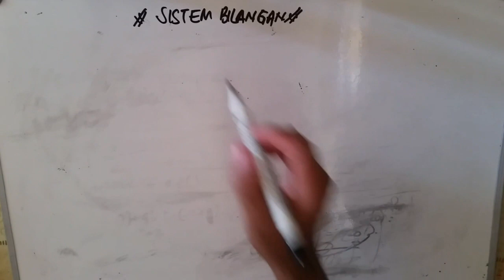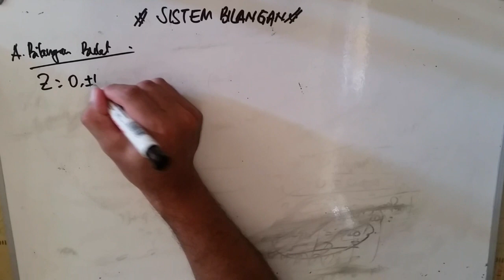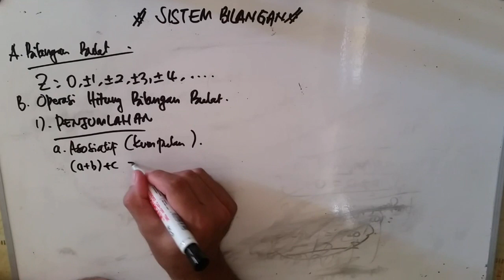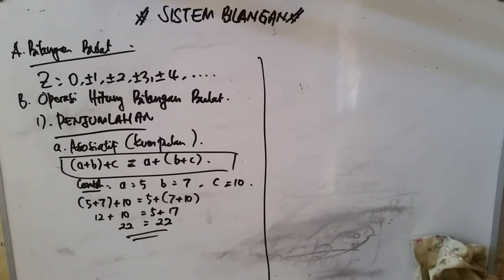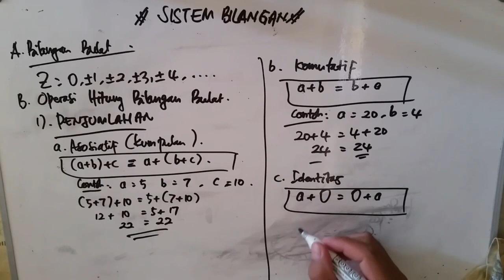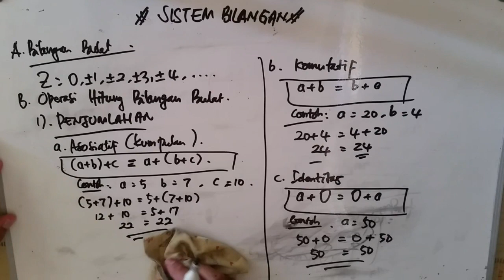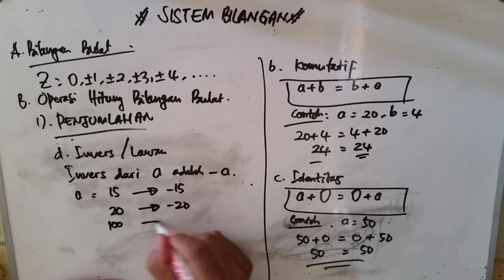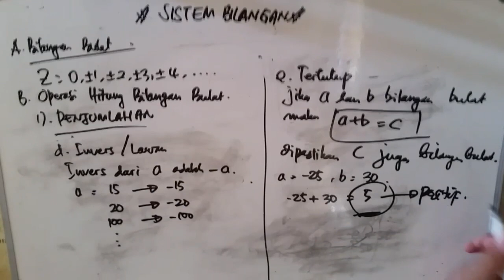Belajar Dari Rumah - Operasi PENJUMLAHAN Bilangan Bulat, MATEMATIKA SMP